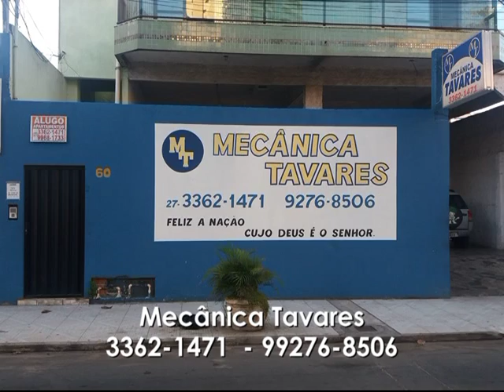JESUS A RAZÃO DE VIVER PGM 7 PARTE 3